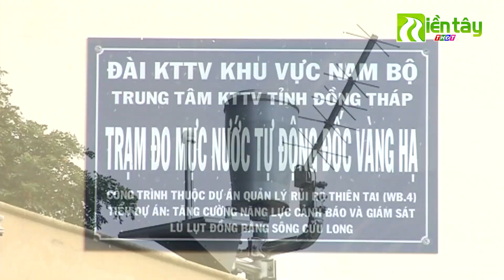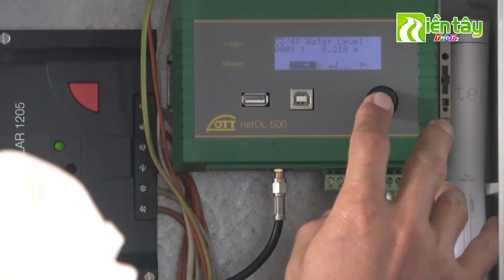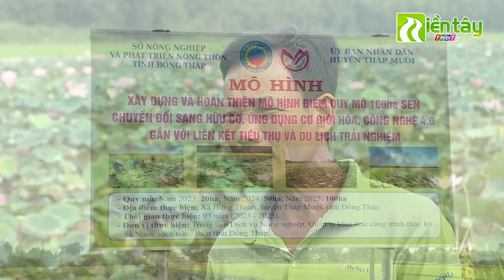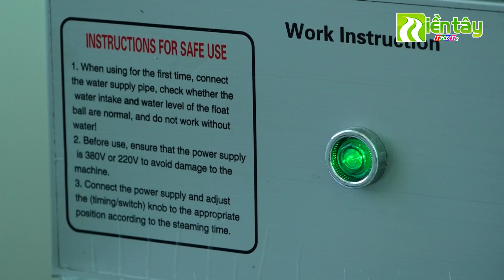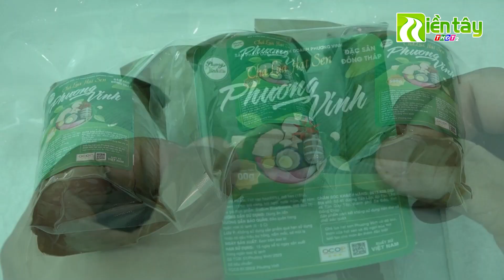Tự hào Đất Sen hồng | 22/4/2024 | Sản phẩm chả lụa hạt sen lần đầu ra mắt